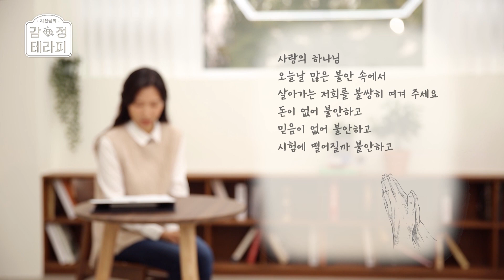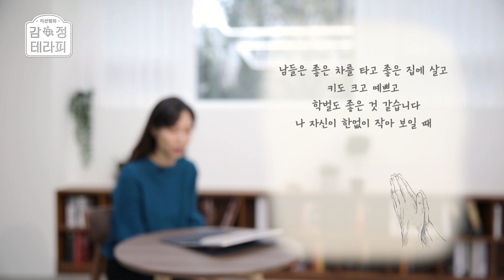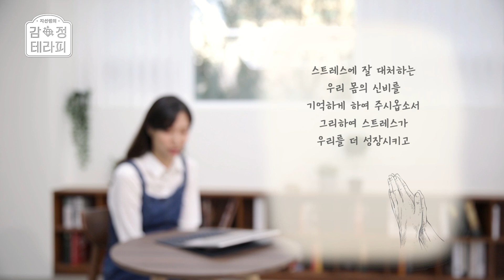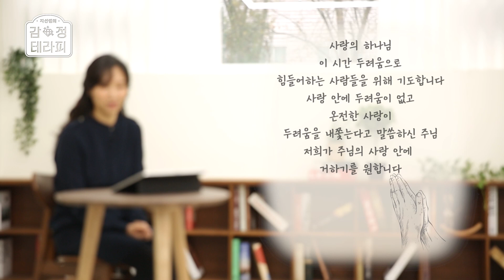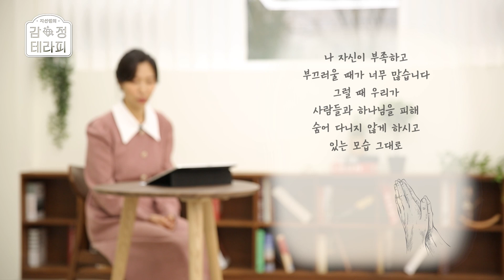[몰아보기] 나의 감정을 다스리는 기도문 | 임지선 상담사 | 임지선 상담사와 함께하는 따라하는 기도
00:00:00 분노를 다스리는 기도문
00:00:42 불안을 다스리는 기도문
00:01:27 우울을 다스리는 기도문
00:02:22 열등감을 다스리는 기도문
00:03:11 스트레스를 다스리는 기도문
00:03:57 외로움을 다스리는 기도문
00:04:35 슬픔을 다스리는 기도문
00:05:14 죄책감을 다스리는 기도문
00:05:54 두려움을 다스리는 기도문
00:06:42 수치심을 다스리는 기도문